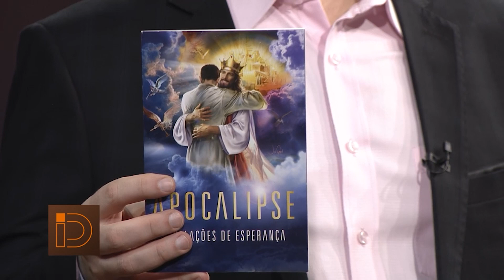Zenaide da Silva | Identidade Geral 30 06 2021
Zenaide teve a sexta e última gestação aos 42 anos. A cirurgia de cesárea trouxe graves problemas de saúde para ela, porém Deus a restabeleceu. Após enfrentar problemas no casamento, Zenaide passou por um divórcio. Por fim, descobriu que estava com câncer, mas graças a um regime alimentar saudável, ela conseguiu se recuperar.